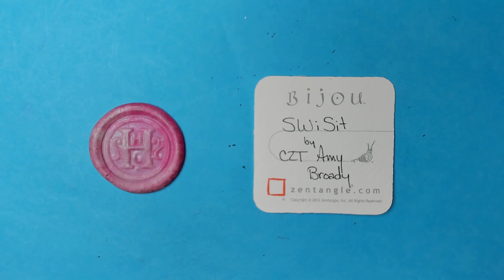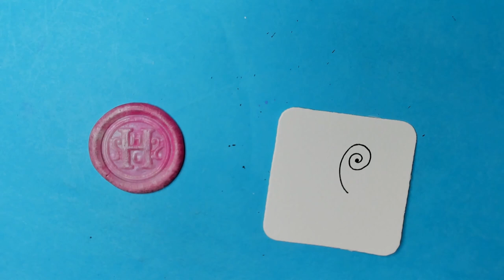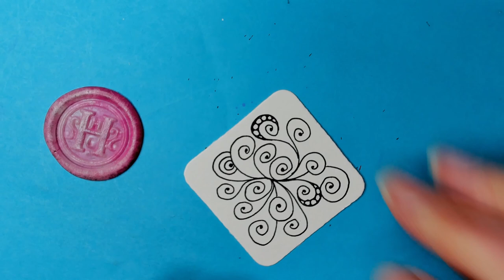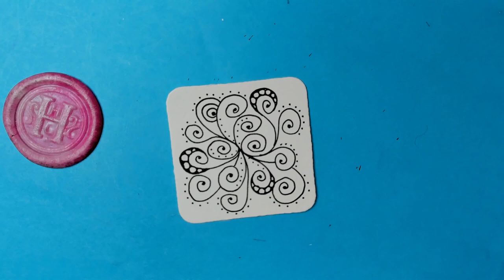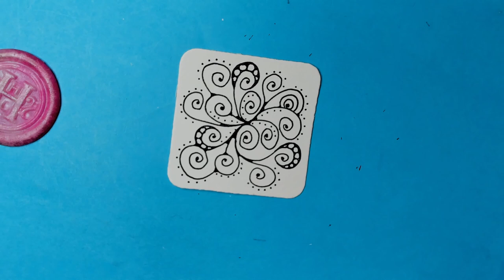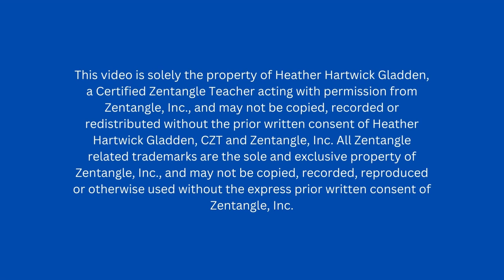SWiSit | Zentangle® Quickie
SWiSit (Stick With it - See it through) was created by CZT Amy Broady.

General items for tangling:
✨Something to tangle on: Zentangle paper tiles, other paper or sketchbook..
✨ Pens: Microns or other fine liners, in black, and other colors.
✨ Gel pens, markers and/or colored pencils
✨ For shading: pencil, (graphite – regular No.2 is great)
✨ For highlighting: white gel pen, white chalk, charcoal, or colored pencil.
✨ Tortillion or stump (Or maybe cotton swab, to blend.)
✨ Anything else you wish to have handy for whatever may strike you, creatively.

Happy Tangling!!!
Heather Hartwick Gladden, CZT

This video is solely the property of Heather Hartwick Gladden, a Certified Zentangle Teacher acting with permission from Zentangle, Inc., and may not be copied, recorded or redistributed without the prior written consent of Heather Hartwick Gladden, CZT and Zentangle, Inc. All Zentangle related trademarks are the sole and exclusive property of Zentangle, Inc., and may not be copied, recorded, reproduced or otherwise used without the express prior written consent of Zentangle, Inc.